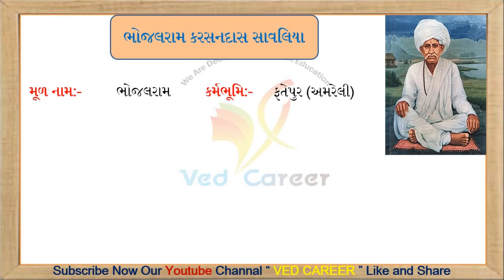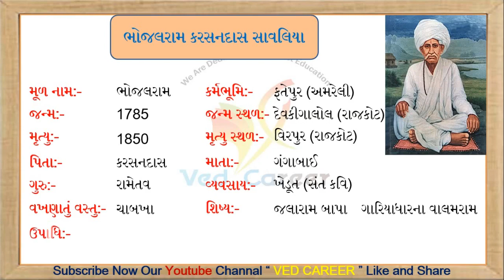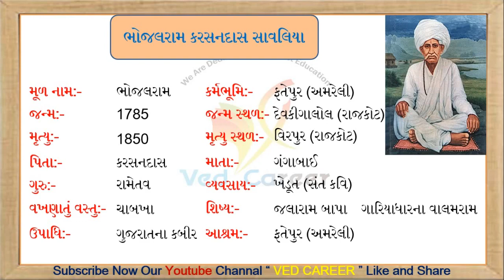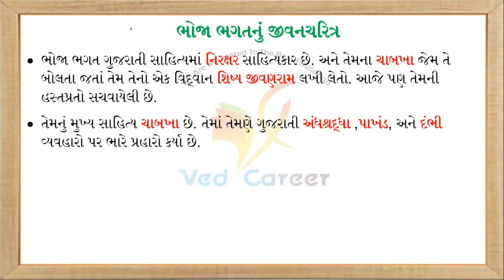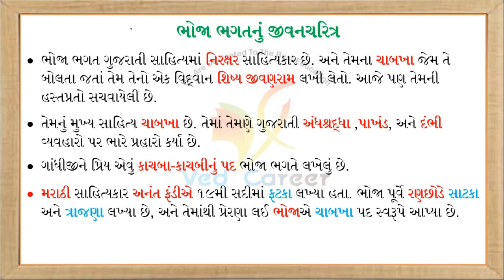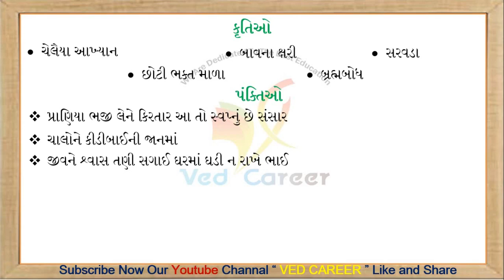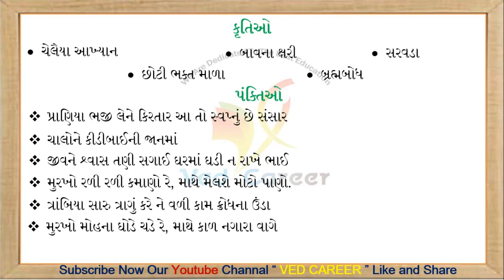ભોજા ભગત, Bhoja bhagat,VEDCAREER,Chabakha,Narasinhyug, Gujaratisahitykar, Kalpeshviradiya, GkLecture